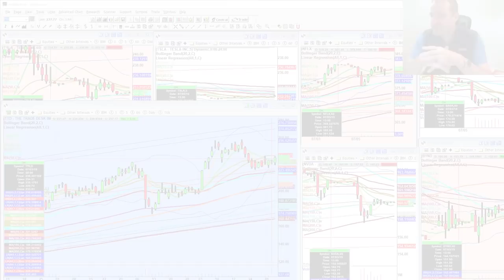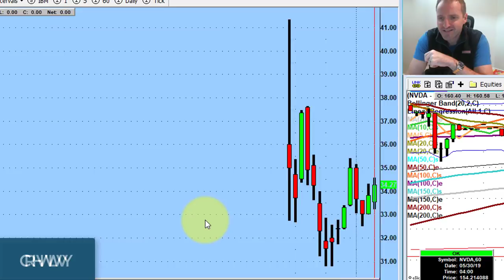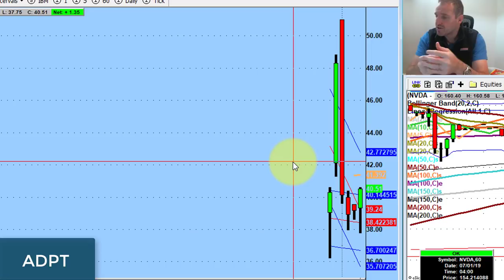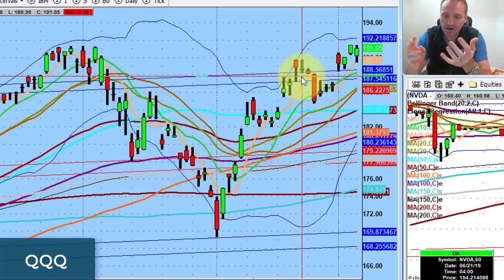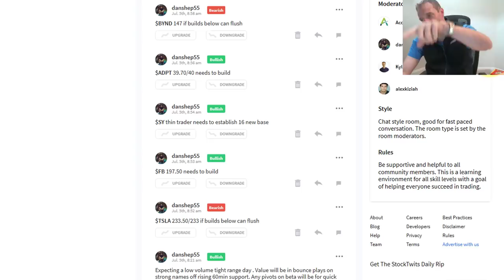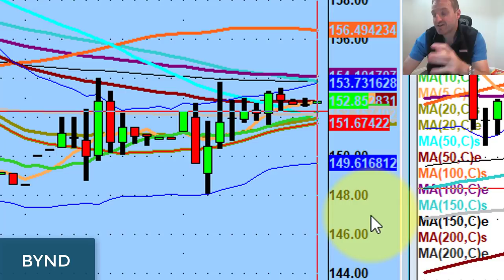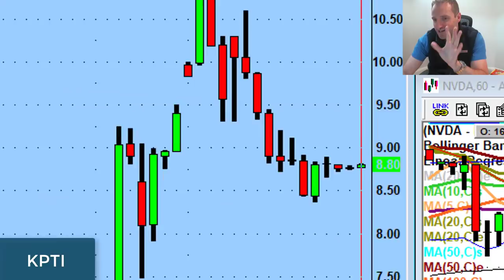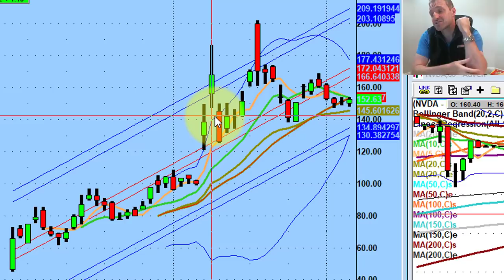Trading Market Intervals